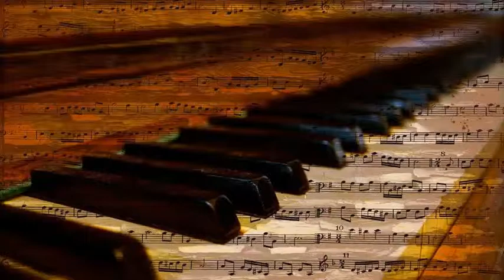Ralph Flanagan at the Piano with unidentified Tenor Sax, Guitar, Bass & Drums - Up the Lazy River